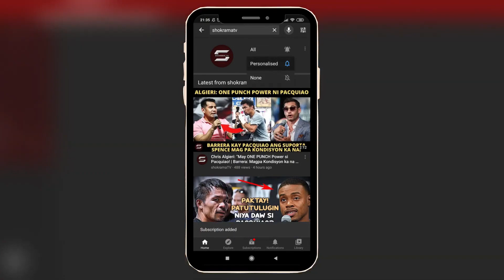Garcia REMATCH kay Davis sa 140lbs | SIKRETO ni Gervonta BINUNYAG ng sariling trainer!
Credits to:
beatsbyNEVS: